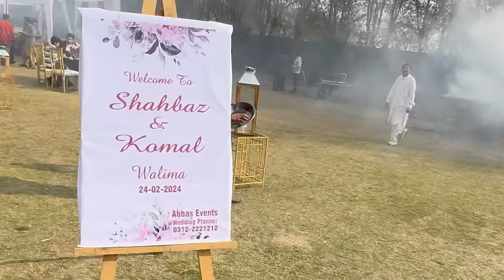Shazi ka walima💕Aj Eman ny Late krwa dia...😒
Presenting Vlog of Shazi ka Walima...